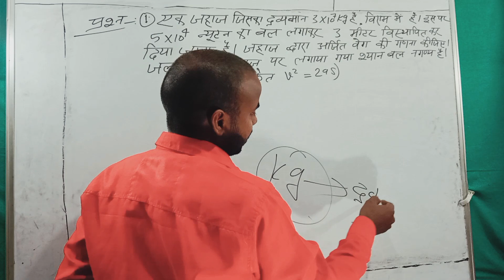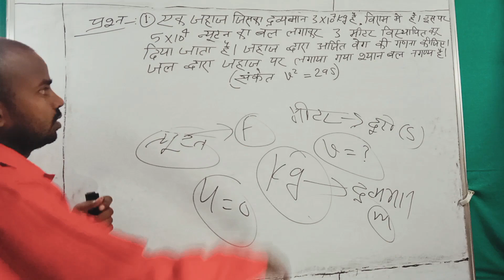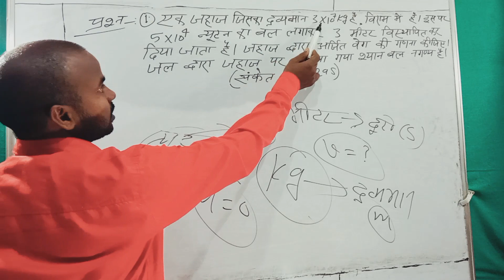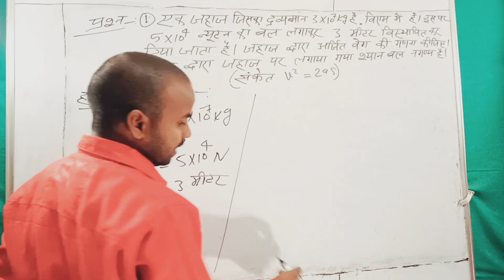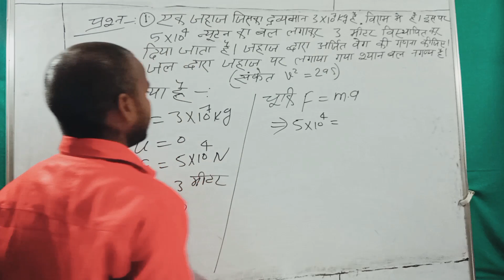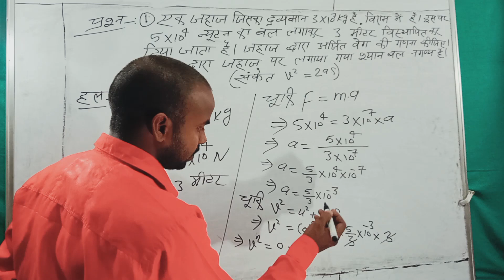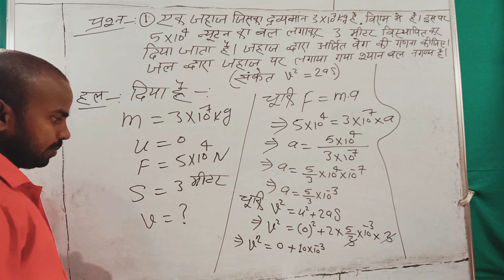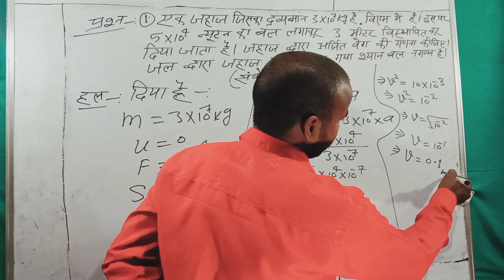पार्ट 1 // कक्षा 11th // भौतिक विज्ञान // पाठ 7 // बल तथा गति के नियम // आंकिक प्रश्न - 1 का हल ।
About this video - इस वीडियो में कक्षा 11th भौतिक विज्ञान

kumar मित्तल बुक से

चैप्टर 7 जिसका नाम है " बल तथा गति के नियम "

का आंकिक प्रश्नों को बताया गया है।

Your Queries 👇👇

11th physics neet,
class 11th ncert physics,
11th physics in hindi by ashish sir
,rbse physics,
physical world
,physics by ashish sir
,dimensional analysis physics
,physics in hindi,
class 11th physics physical world
,11th physics in hindi,
class 11th physics chapter 1 physical world,
hindi medium physics
bhautik jagat class 11,
class 11 bhautik jagat
,class 11th physics chapter 1,
,bhautik vigyan class 11
,class 11 physics
,bhautik jagat class 11 in hindi
,bhautik jagat
,bhautik vigyan class 11th,
bhautik jagat class 11th,
up board bhautik vigyan class 11 exam paper,
class 11th bhautik jagat in hindi
,class 11 bhautik vigyan ka modelpaper 2023 -24,
भौतिक जगत class 11
bal tatha gati ke niyam,
bal tatha gati ke niyam class 9th,
bal tatha gati ke niyam class 9 in hindi
,bal tatha gati ke niyam class 11 in hindi
,bal tatha gati ke niyam question answer,
gati ke niyam,
class 9th physics chapter 3 bal tatha gati ke niyam,
कक्षा 9 विज्ञान बल तथा गति के नियम आंकिक प्रश्न हल 2023,
गति के समीकरणों पर प्रश्न,
गति के नियम वाले चैप्टर के अंकिक प्रश्न,
बल तथा गति के नियम के सवाल पाठ 9
,बल तथा गति के नियम आंकिक प्रश्न
,बल तथा गति के नियम आंकिक प्रश्न हल,
गति का ग्राफीय निरूपण,
अंकिक प्रश्न
,गति पर आधारित आँकिक प्रश्न
,ncertभौतिक विज्ञान कक्षा 9 अध्याय 9 बल तथा गति के नियम हिंदी मीडियम,
बल तथा गति के नियम के सवाल